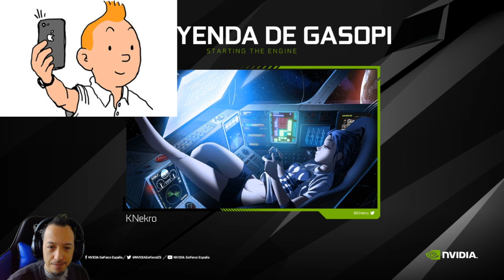TeamNVIDIA TOP mejores Momentos Diciembre 2018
Bienvenidos al TOP con la selección de los mejores momentos y clips del Team NVIDIA España durante Diciembre de 2018. En esta lista podréis encontrar los momentos más divertidos de KNekro, Ethieen, ElRichMC y Alexelcapo.

¡Y no olvides seleccionar tu mejor momento de diciembre!